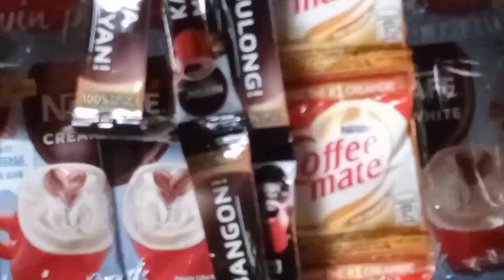GULAY AT PRUTAS SA AKING BAKURAN AT SA MUNTING TINDAHAN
Tara SILIPIN natin Let's get it on! fruits and vegetables